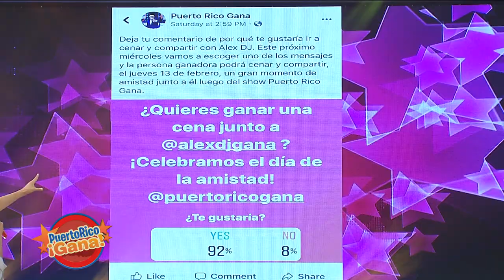Puerto Rico Gana - 02–10-2020- #5